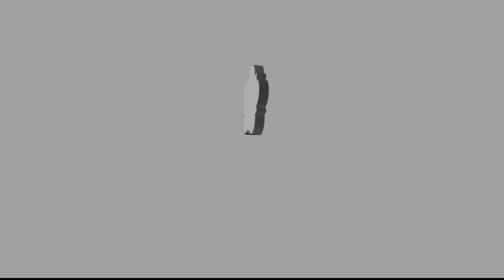ವೇದಮಂತ್ರಾರ್ಥ ಮಾಲಿಕೆ | ಸರ್ವದೇವತ ಗಾಯತ್ರಿ | Episode 02 | Vedam Explanation in Kannada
ಓಂ ಶ್ರೀ ಸಾಯಿ ರಾಮ್
ಸನಾತನ ಧರ್ಮದಲ್ಲಿ ವೇದಗಳಿಗೆ ಅತ್ಯಂತ ಪ್ರಾಮುಖ್ಯತೆಯನ್ನು ಕೊಟ್ಟಿದ್ದಾರೆ. ವೇದಗಳ ಪುನರುತ್ಥಾನವು ತಮ್ಮ ಅವತಾರದ ಮುಖ್ಯ ಉದ್ದೇಶ ಎಂದು ಭಗವಾನ್ ಬಾಬಾರವರು ಅನೇಕ ಬಾರಿ ಹೇಳಿದ್ದಾರೆ. ಭಗವಾನ್ ಬಾಬಾರವರು ವೇದಪಠಣವನ್ನು ಶುದ್ಧವಾಗಿ ಪಠಿಸುವುದರ ಜೊತೆಗೆ  ಅದರ ಅರ್ಥವನ್ನು ತಿಳಿದುಕೊಳ್ಳುವುದರಿಂದ   ಹೆಚ್ಚು ಪರಿಣಾಮಕಾರಿ ಮತ್ತು ಫಲಕಾರಿಯಾಗಿರುತ್ತದೆ ಎಂದು ಮಾರ್ಗದರ್ಶನ ನೀಡಿದ್ದಾರೆ.
ಆದ್ದರಿಂದ ನಾವು ವೇದ ಮಂತ್ರಗಳ ಅರ್ಥವನ್ನು ಸಂಕ್ಷಿಪ್ತವಾಗಿ "ವೇದಮಂತ್ರಾರ್ಥ ಮಾಲಿಕೆ" ಎಂಬ ಈ ಸರಣಿಯ ಮೂಲಕ ತಿಳಿದುಕೊಳ್ಳೋಣ.
ಜೈ ಸಾಯಿ ರಾಮ್